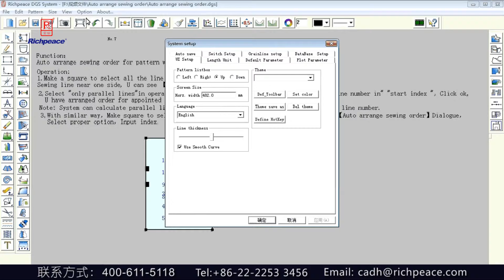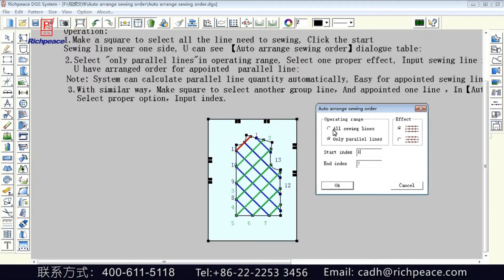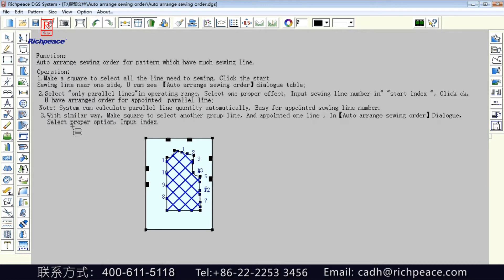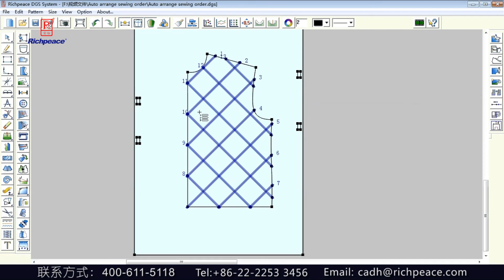Richpeace garment pattern software Auto arrange sewing order